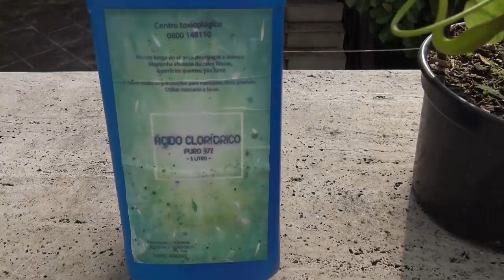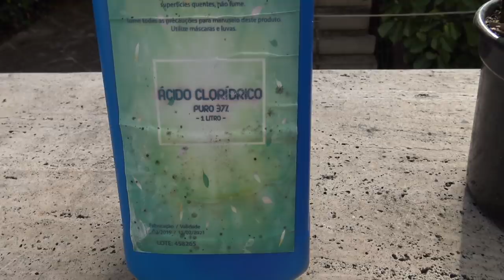Plantas Carnívoras Vs Estômago Humano | Qual Ácido é mais Poderoso ??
No vídeo de hoje testamos qual ácido tem um maior poder de corrosão, das plantas carnívoras ou dos seres humanos? Quem você acha que venceu essa disputa?